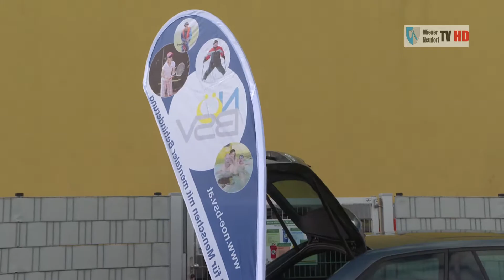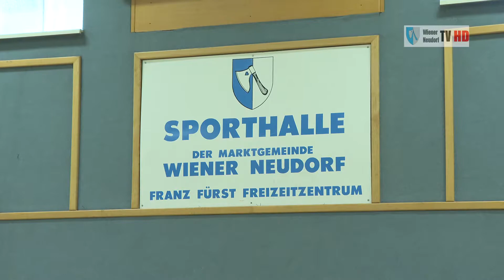Tag des Sports 2019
Am Samstag, den 6. April 2019 fand zum ersten Mal der Wiener Neudorfer Tag des Sports 2019 statt.
Auf dem Freigelände des Franz Fürst Freizeitzentrum und in der Tennishalle präsentierten zahlreichen Wiener Neudorfer Vereine ihre Angebote.
Bereits um 10 Uhr erfolgte die musikalische Einleitung durch den Musikverein Lyra unter Leitung von Robert Rother.
Anschließend eröffneten Organisator GF-Gemeinderat Erhard Gredler und Bürgermeister Herbert Janschka die Veranstaltung.
Wiener Neudorf TV war mit der Kamera für Sie dabei.
Viel vergnügen!